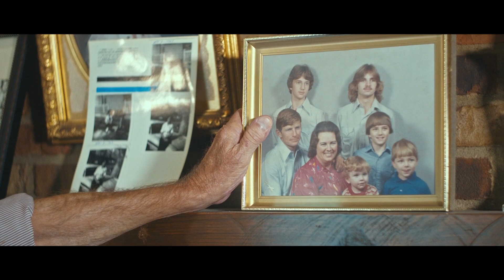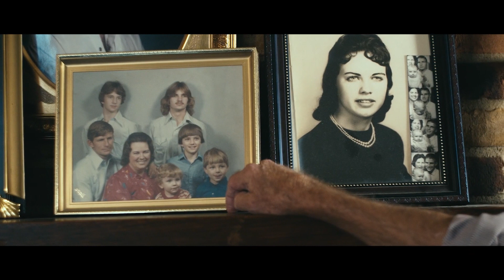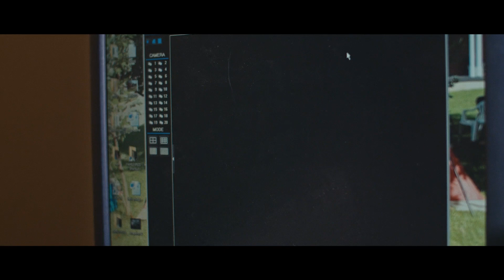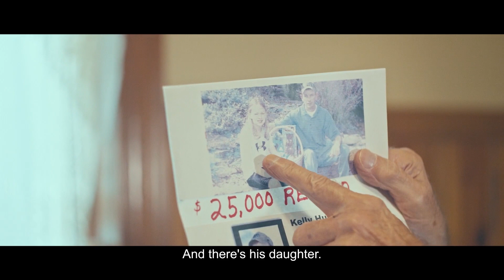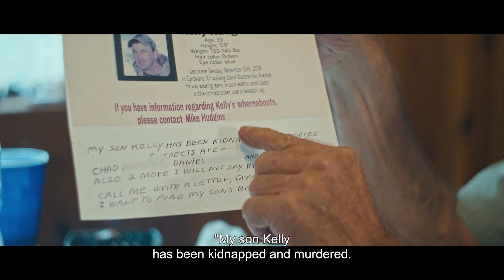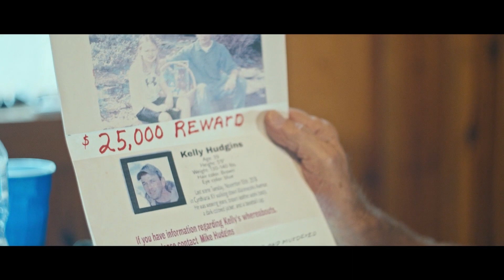Kentucky Father Demands Answers For Son's Suspicious Death | American Unsolved Crime HD Documentary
In the twilight of his life, Mike, an ordinary American man from Kentucky, is convinced of one thing: his son Kelly was murdered. The police have closed the case but Mike intends to uncover the truth.

Kelly was last seen in November 2018. Initially, with no body, the police were reluctant to investigate. So Mike offered a reward of $ 10,000 to anyone who would give him information about his son’s disappearance. Then this didn’t work, he sold his house and increased the reward to $ 25,000. Still nothing. When Kelly’s body was finally found in the river, four months after his disappearance, the police classed it as a suicide.

But for Mike, everything suggests that this is murder and not suicide. In front of his computer screen, he sets out the evidence from his investigation: camera images, surveillance of two car parks in the city center on which we can see two figures ghostly in the night, Kelly and another man. He shows us criminal records and ‘wanted’ notices of men he suspects of having killed his son.

In the course of his investigation, the old man reminisces about his past. He wonders about his own trajectory and that of his generation. A history of the American twentieth century emerges. Through the portrait of this “ordinary” man from the southern United States, we offer an immersion into Christian white America. Mike is one of those “forgotten”, for whom the American dream never came true.

This documentary was produced by Weesper (Christine Doublet) and directed by Antoine Favre & Laura Froidefond . It was first released in 2021.